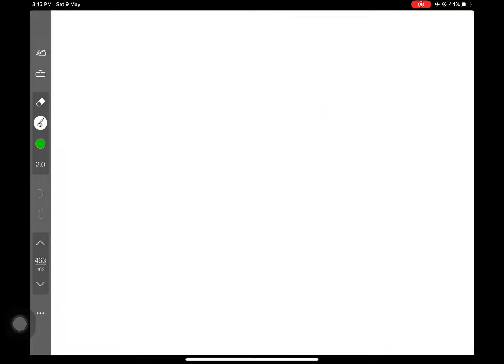High Yield Points For NEET and JEE || Electric Potential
Concepts of Physics explained in a simple and lucid manner.

Videos for Classes 9,10,11,12 and various medical and engineering entrance examinations.

Lectures for students aspiring to clear various competitive examinations like:
-NEET UG
-AIIMS
-JEE(Main)
-JEE(Advanced)

Our mission is to provide quality videos on all topics of Physics to students in a simple, easy to understand and enjoyable manner. Knowledge is Power. Please help us spread it.